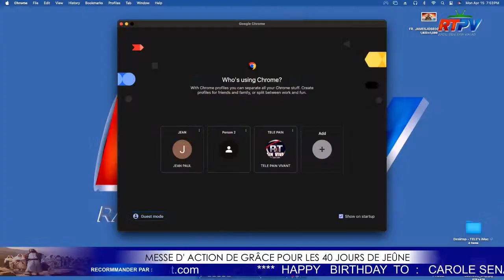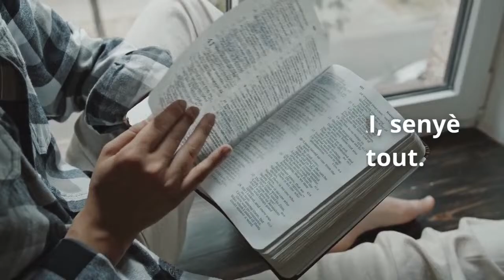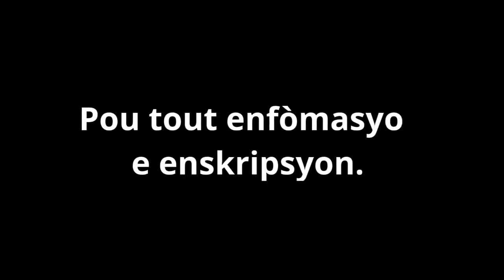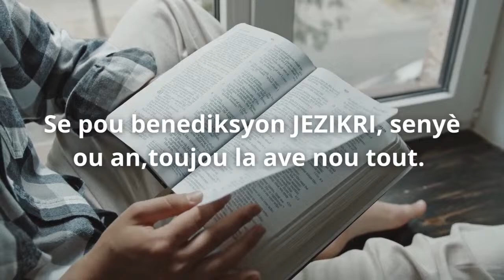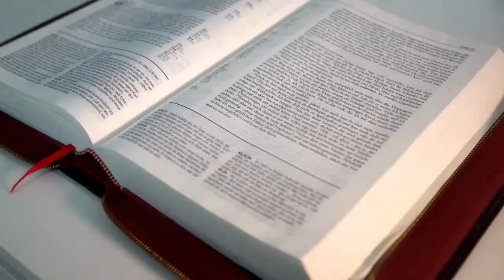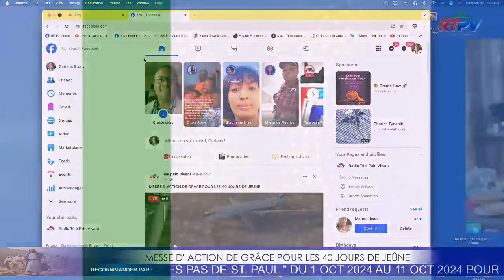MESSE D ACTION DE GRACE POUR LES 40 JOURS DE JEUNE